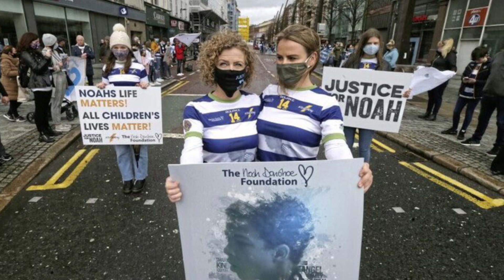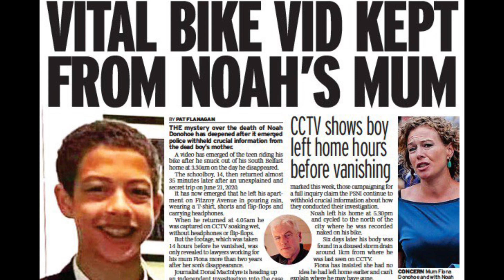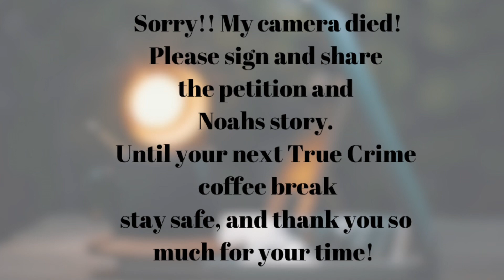Was He Being Groomed Or Was This An Accident? | Noah Donohoe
Noah Donohoe | Storm Drain | Justice For Noah Donohoe

SOURCES used to gather information include:
News channel segments
Interviews
Court Documents
Public News Sites